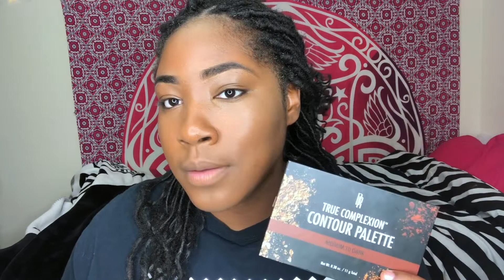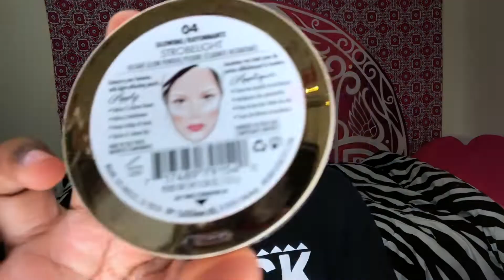AFFORDABLE (CHEAP) MAKEUP TUTORIAL | AHNYA TONIQUE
Hey guys its me Ahnya! I really enjoyed creating this video for you guys I hope you enjoyed it as much as I did. The products will be listed below. If you enjoyed my content then be sure to check out my social medias!
Products
~Foundation: @maybelline fit me- 355 coconut $6
~Contour: @blackradiance contour palette in medium/dark $5
~Concealer: @L.A Girl in fawn @4
~Brows: @blackradiance pomade in blackish brown $3
~Highlight: @milani 4 $7
~Lips: revolution and milani 2 both around $8
~Mascara: Loreal telescopic $9
~Brushes: wetnwild concealer and blending brush both .99 cents and bh cosmetics studio pro set was $16 for 13 brushes
LOVE YA

XOXO, Ahnya